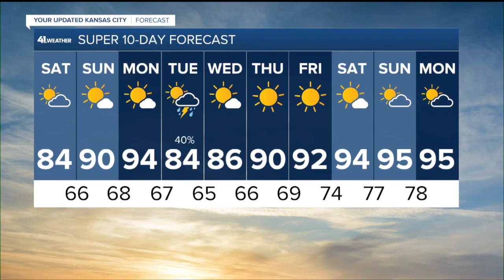KSHB 41 Kansas City News Latest Headlines | July 9, 8am